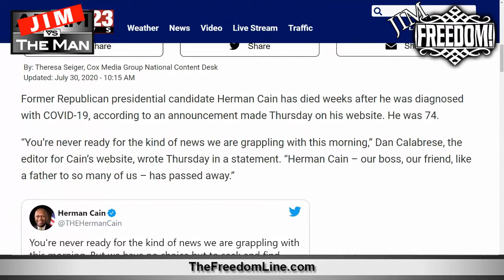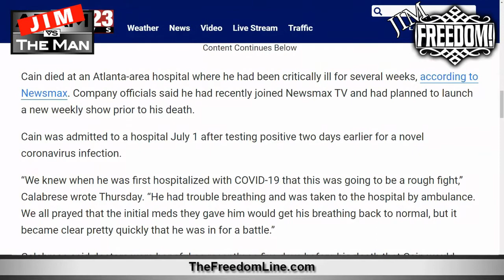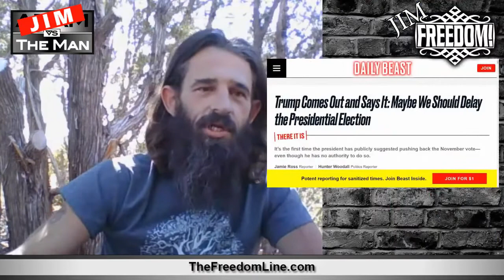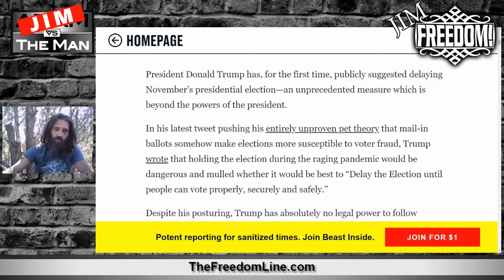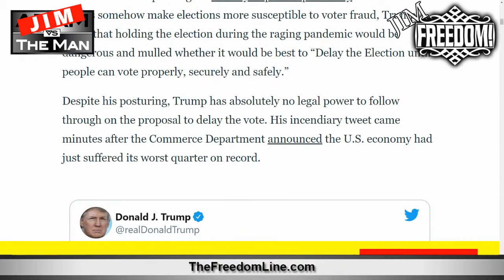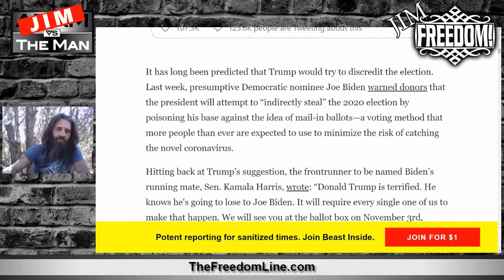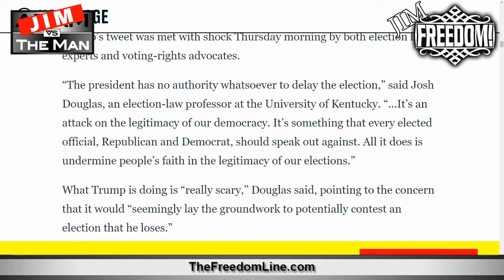Covid Deaths, Government Power Grab & Your Carrot On A Stick